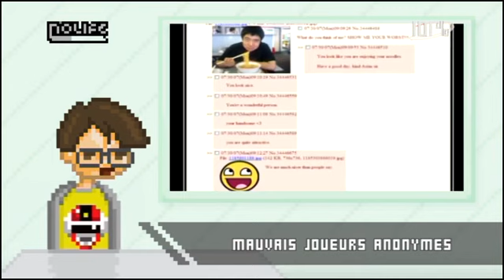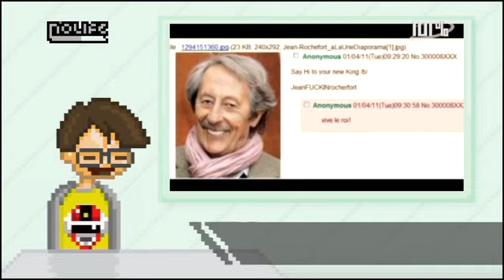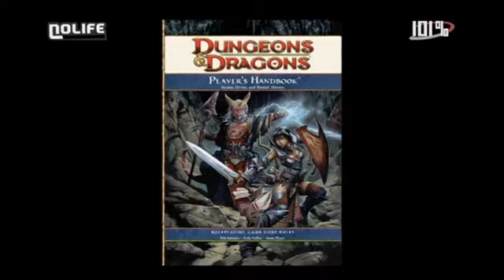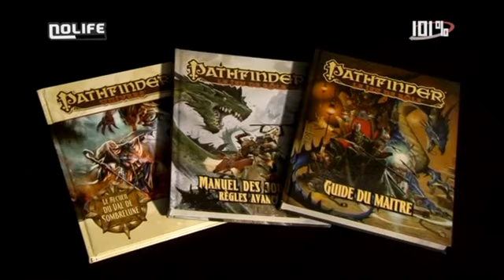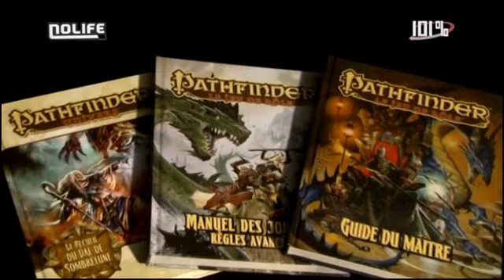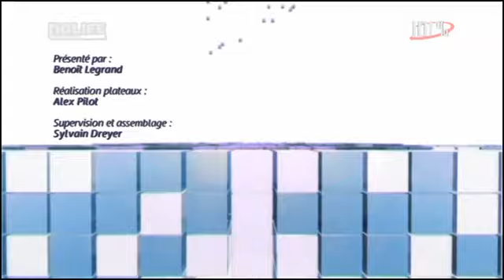#717 Jeudi 27 janvier 2011 101% noco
Deux extraits de clips de J-Music ont dû être supprimés pour que la vidéo soit acceptée.